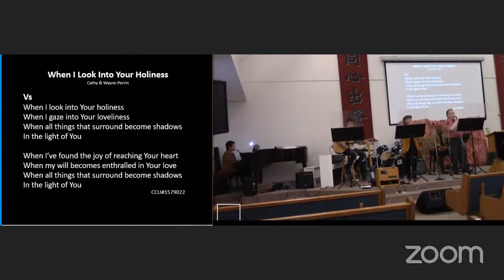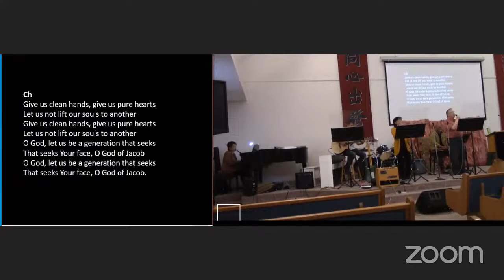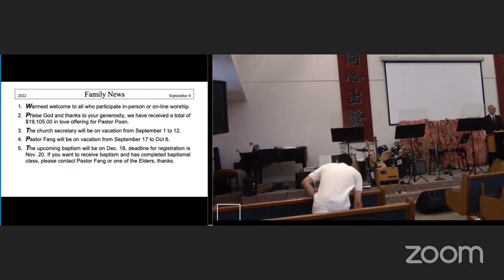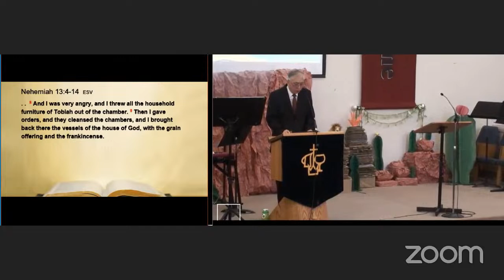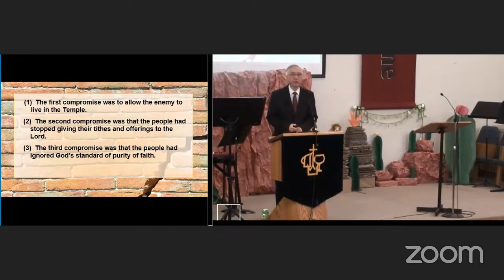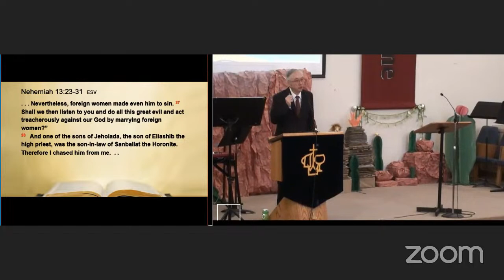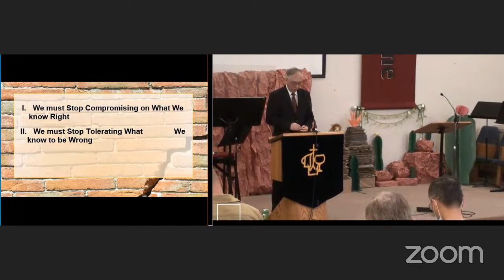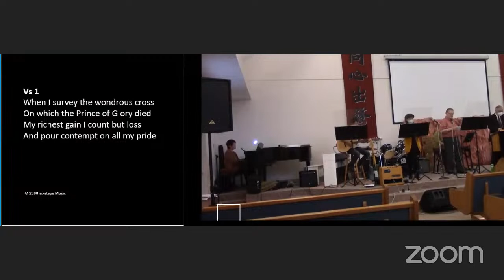2022-09-04 - VicCAC English Service